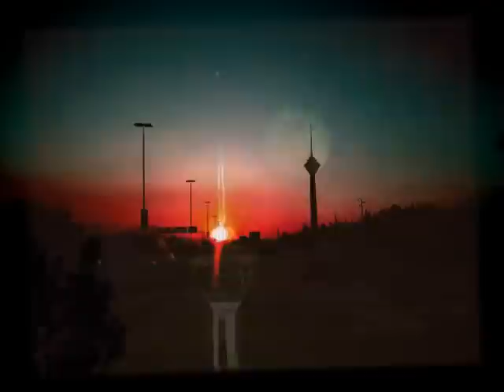Not everyone their and its not every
Я не блондинка, не брюнетка,
Я не бизе, не шоколад
Я просто дерзкая кокетка,
В крови которой сладкий яд.
Я не похожа на барыгу,
И на котёнка не гожусь.
В моей душе полно обиды,
В моих глазах застыла грусть.
Мне слишком многа обещали,
Меня ко многому вели,
Меня за все грехи прощали,
Взамен лишь требуя любви.
Но ета дымка, некий образ
Когда-нибудь должна была
Растаять, сгинуть, раствориться
Иль как свеча сгореть до тла.
В крови который сладкий яд!
I'm not blonde, not brunette,
I Bize, not chocolate
I just saucy minx,
In the blood, which is a sweet poison.
I do not like a huckster,
And the kitten is not good for anything.
In my soul is full of grievances,
In my eyes froze sadness.
I'm too much was promised,
I was led to much,
My sins forgiven,
Instead of just demanding love.
But this haze, a certain image
Ever had
Melt, disappear, dissolve
Or like a candle burn down to ashes.
In the blood, which is sweet poison!